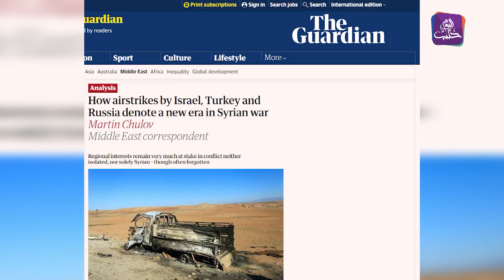موجز أخبار العاشرة 23 11 2022